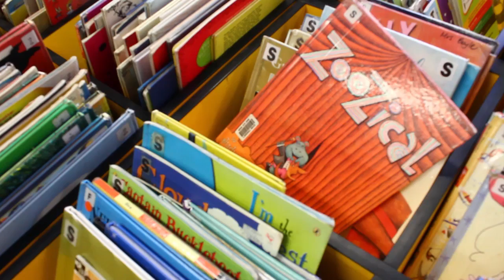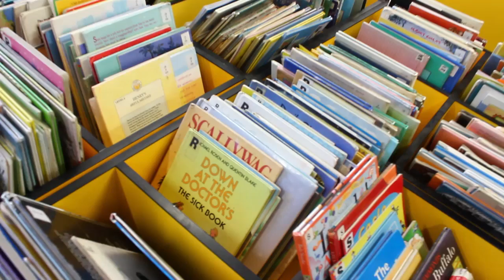Media launch for the Ready Reading Volunteer Program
Today the Queensland Premier, the Hon Annastacia Palaszczuk MP, and Minister for Education, the Hon Grace Grace MP, announced the re-launch of the Queensland Ready Reading Volunteer Program.

Working in partnership with Volunteering Queensland, the Ready Reading program will train up to 3,000 mums, dads, carers and members of the community to share their knowledge and time and foster a love of reading in Queensland primary school classrooms.